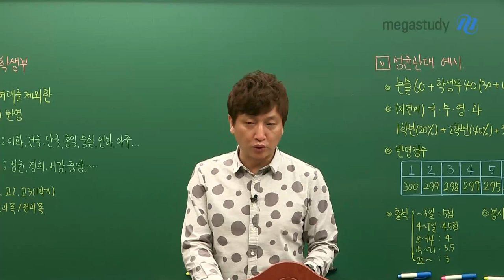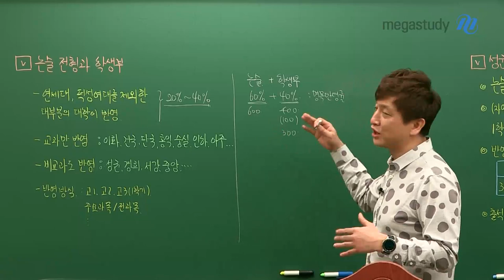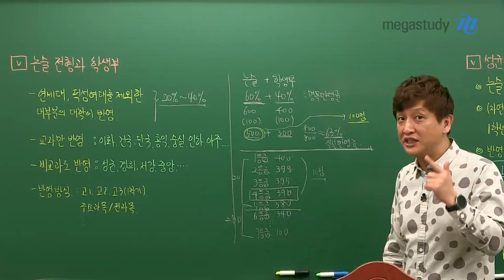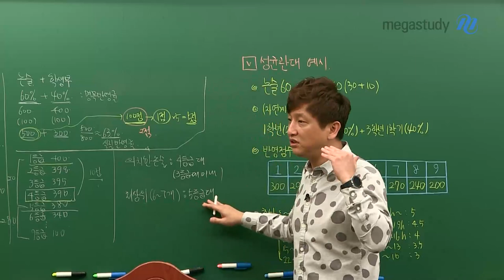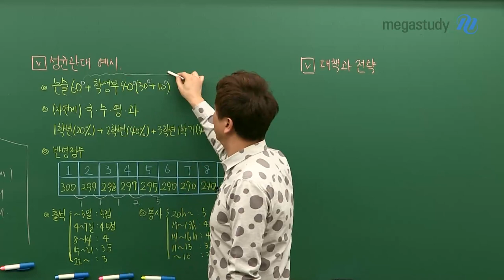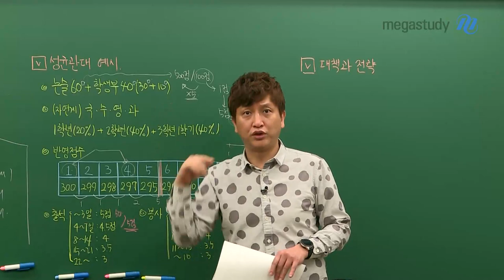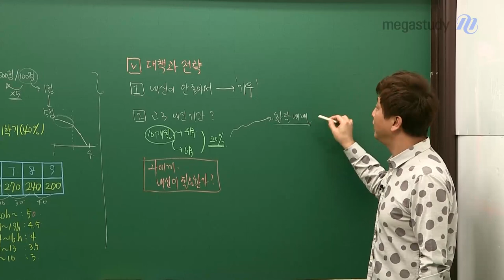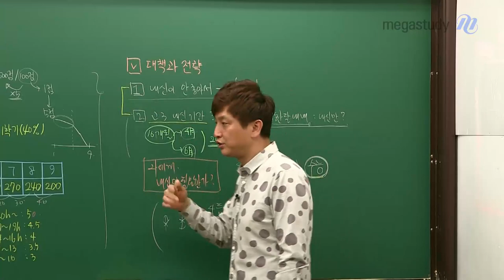[메가스터디] 논술 김종두 쌤 - ★논술 설명회 2탄★ 내신의 진실과 전략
2021 대입, 논술전형으로 지원하고 싶은데
내신 등급이 낮아 고민인가요?

 단순히 숫자로 보여지는 학생부 반영 비율과는 다른
내신이 갖는 진짜 의미와 대책!

 [논술전형과 학생부]
- 연세대, 덕성여대를 제외한 대부분의 대학이 반영하는 학생부
- 대부분 20~40%를 반영하고 있는데 실제 영향력과 동일할까?
- 성균관대 예시를 통해 알아보자!

 논술 전형에서 학생부가 갖는 의미를 살펴보고
그에 따른 수리논술 전문가 김종두쌤의 대책과 전략까지!